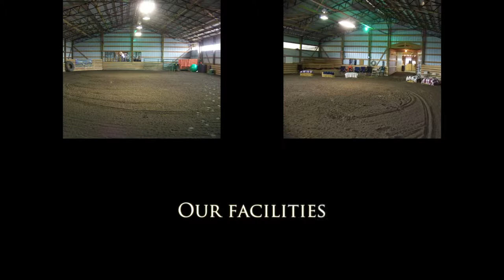Mountainview Walking Horse Ranch Promo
Mountainview Walking Horse Ranch strives to raise and train quality Tennessee Walkers and spotted saddle horses. We want to match the Tennessee walking horse or spotted saddle horse to the rider, giving you a willing partner to go down the trail or in the show ring. We invite you to come stay with us for a week or weekend to try a Tennessee walking horse or spotted saddle horse out. We are not horse traders and most all of our stock has been ranch raised. We believe in quality not quantity!

We only raise a few foals a year, so that our horses get the most one-on-one attention possible. We guarantee that our Tennessee walking horses or spotted saddle horses will be friendly, responsive, quiet and gentle! It is our goal for our clients to find their dream horse, one that they will be able to have a relationship for a long time!